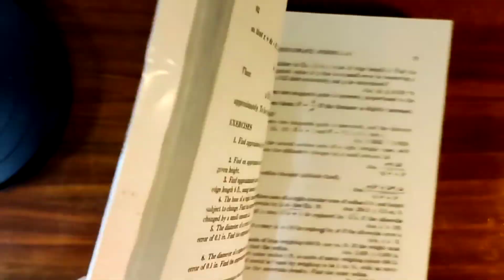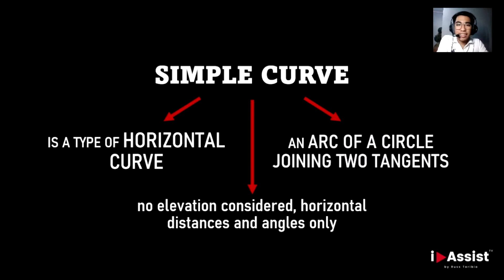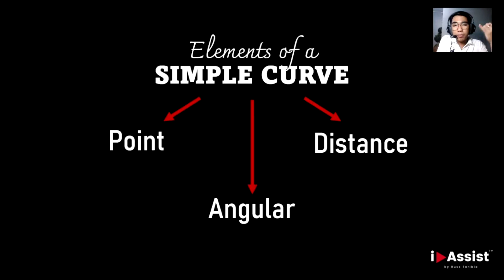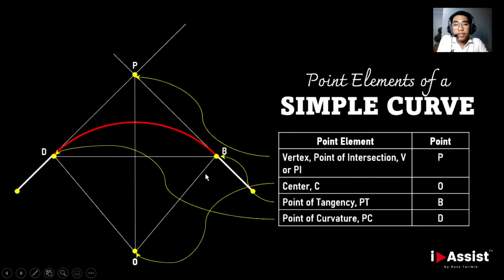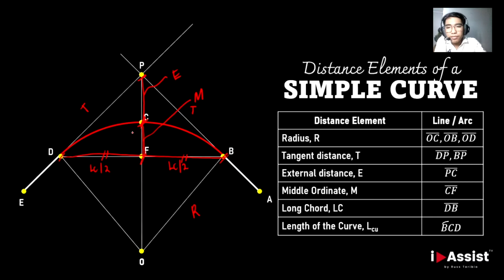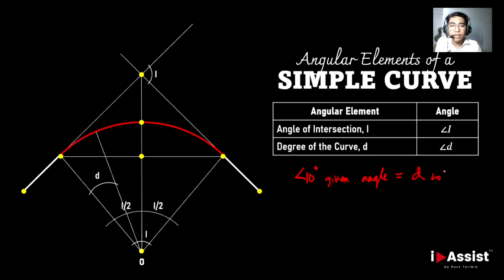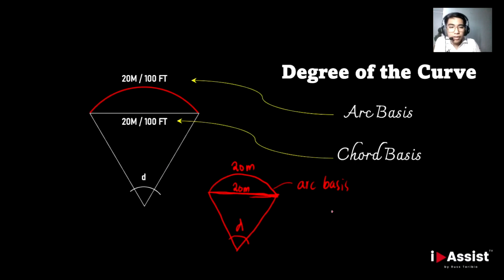ELEMENTS OF A SIMPLE CURVE ~ EASY AND COMPLETE EXPLANATION IN TAGALOG/FILIPINO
Hi Classmates! Welcome to i-Assist TV! Hindi ka na mahihirapan, dahil nandito ang i-Assist TV para ikaw ay tulungan!

Ang videong ito ay tungkol sa Elements ng Simple Curve.

I am no professor, nor a Math genius so if you have concerns regarding my content, please feel free to reach me using the contact details I provided at the end of the video. It is my pleasure to be corrected and enlightened🥰❤️